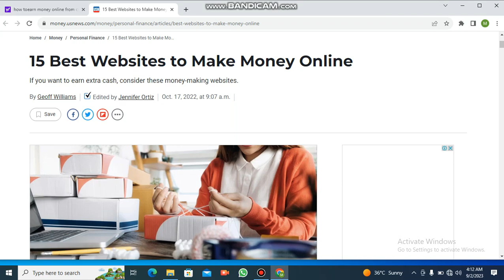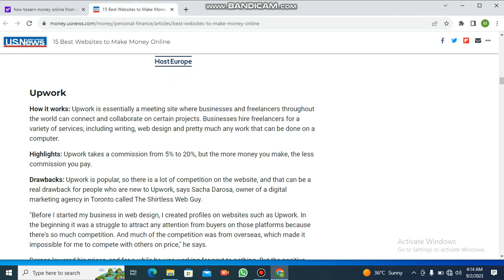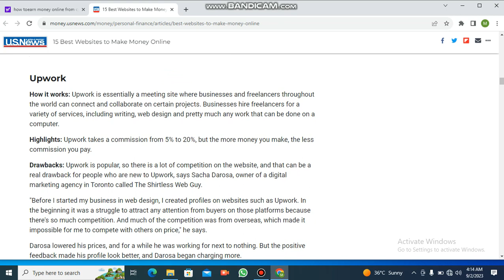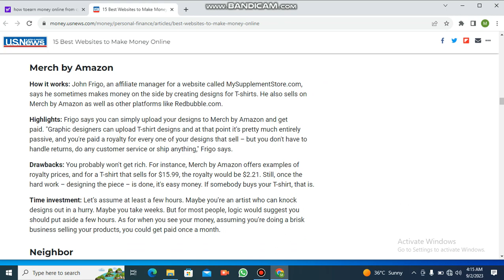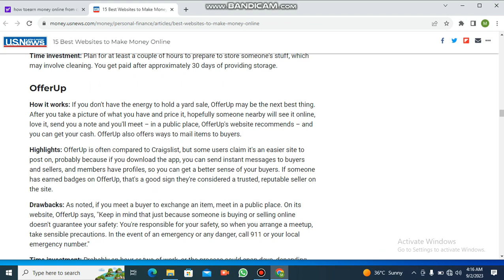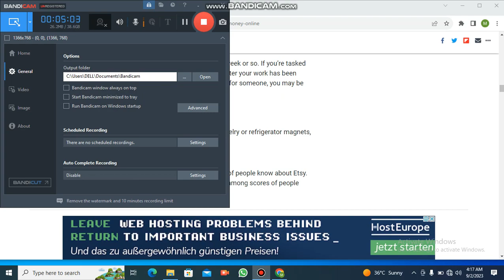how to earn money from website | how do websites make money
Assalam O Alikum WelCome to Bleta Technical Youtube Channel

The Mian points that we will cover in this video are following:
1- how do websites make money
2- how to make money from a website
3- how to monetize a website
4- how to create a website and make money
5- how to earn from website
6- how to make money with a website without selling anything
7- how to make website and earn money
8- how to monetize your website
9- how to create website and earn money
10- how to make a website on google and earn money